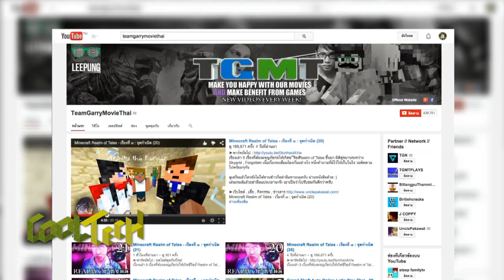PLAY "ลุงพี" เล่นเกม Dead Sea เอ็กซ์คลูซีฟสำหรับรายการ Cool Tech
ลุงพี นักแคสต์เกมชื่อดังจากแชนแนล TeamGarryMovieThai มาลองเล่นเกม Dead Sea เกมจากฝีมือพัฒนาของคุณวรุตม์ เลี้ยงจันทร์ ในเวอร์ชันอัลฟา ออกแบบมาพร้อมภารกิจพิเศษให้รายการ Cool Tech